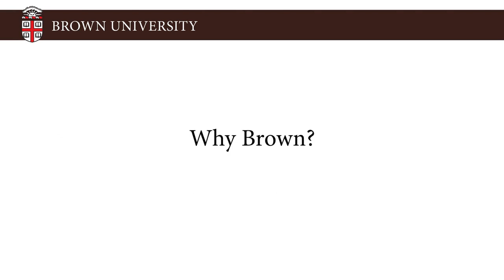Why Brown?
What makes Brown University such a great environment for the Executive Master of Healthcare Leadership program? Watch to find out.